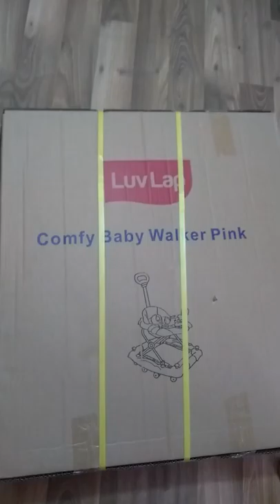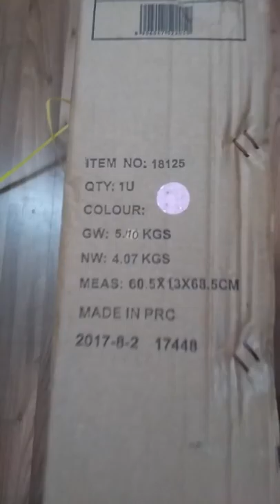Unboxing and fitting of Luvlap comfy Baby Walker and Rocker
Walker and Rocker fitting demonstration